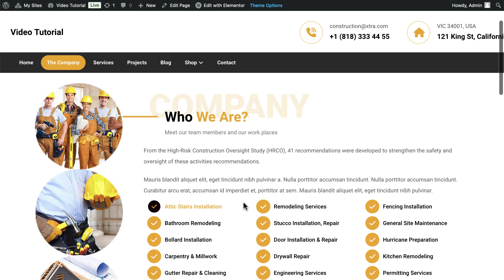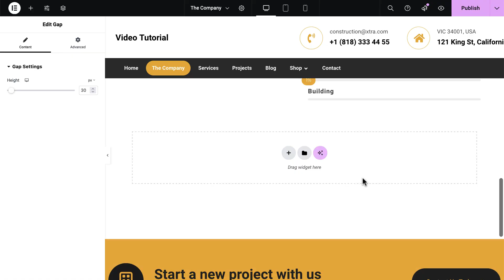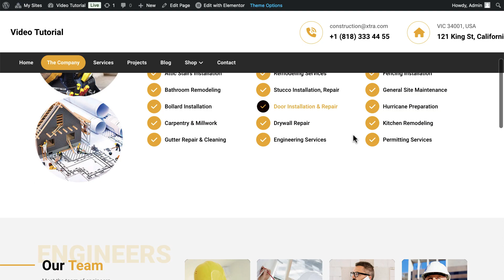XTRA Elementor - Gap and Space Element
In this tutorial, we take a deep dive into the XTRA Elementor Gap and Space element, showing you how to manage spacing with precision and improve the layout of your WordPress site. Learn how to control padding, margins, and custom gaps to create balanced, aesthetically pleasing designs. Whether you're fine-tuning content alignment, adjusting white space, or organizing page elements, this element gives you complete control over layout flow. Perfect for ensuring a polished and professional look across your entire site!